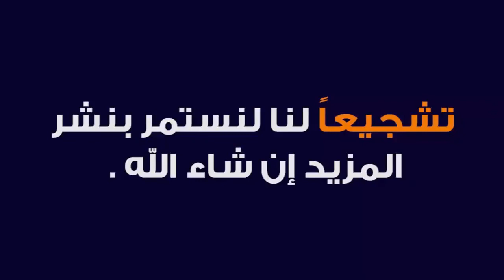MISHKAT SHARIF VOL 2 DARS 51 | ARABIC 6 | MAULANA IFTIKHAR SAHAB | ISHAATUL ULOOM ONLINE